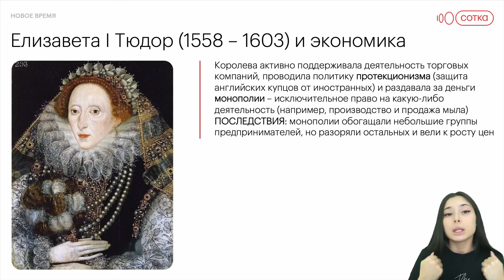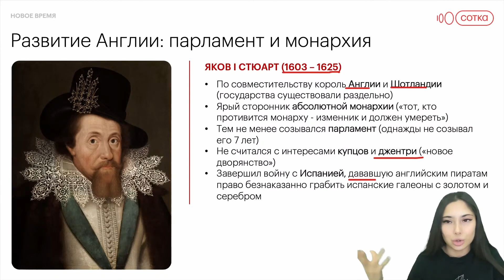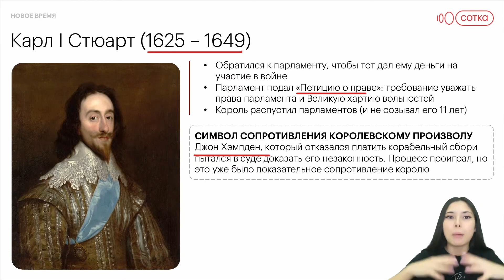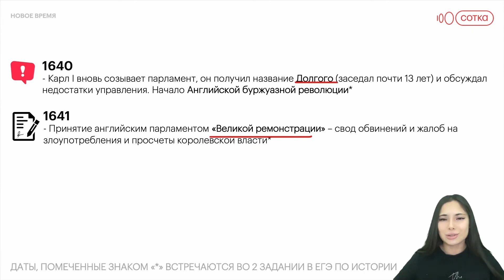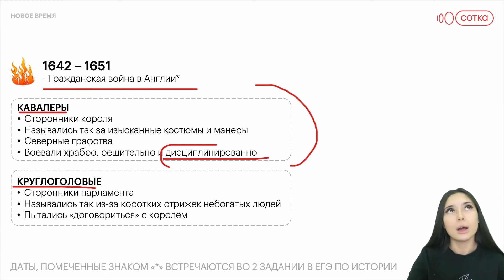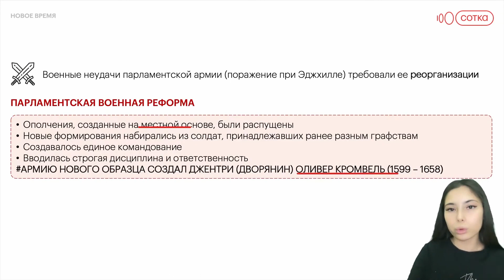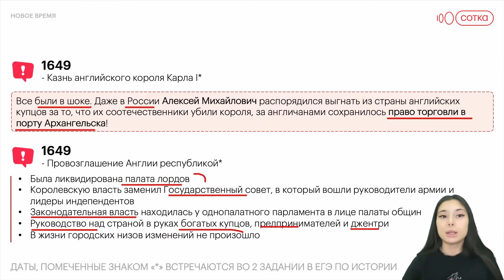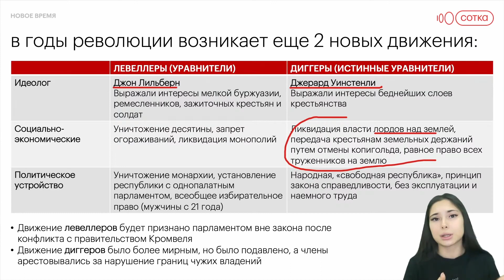ЗАРУБЕЖКА ДЛЯ ЗАДАНИЯ №19 ЕГЭ ПО ИСТОРИИ: РЕВОЛЮЦИЯ В АНГЛИИ | История с Ди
Записывайся на пробный урок 👇🏻

Онлайн-школа Сотка:
- Самая рекомендуемая онлайн-школа подготовки к ЕГЭ И ОГЭ в России
- Выпустили 323 стобалльников к 2021 году
- 2700 учеников сдали ЕГЭ с нами на 90+
- Более 40 000 учеников доверили нам свою подготовку

Подготовка к истории как просмотр твоего любимого сериала? Заманчиво? Тогда приглашаю тебя убедиться в этом в моем историческом мире: